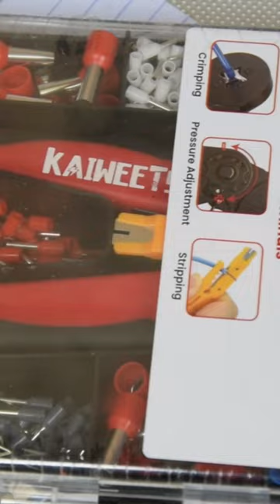New Tool!! Kaiweets Wire Ferrule Crimping Tool Kit (KDC01)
The kaiweets wire ferrule crimping tool (KDC01) comes with a set of ferrule sleeves to get you started on your electrical wiring projects. Perfect for terminating wires on a panel.